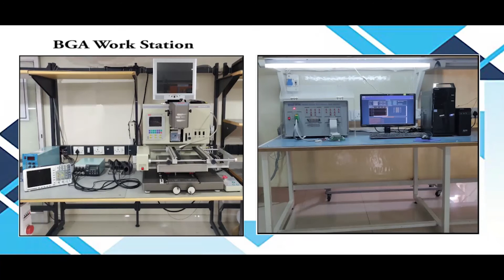Lenze 33 2215E V012 Servo Drive Repairs